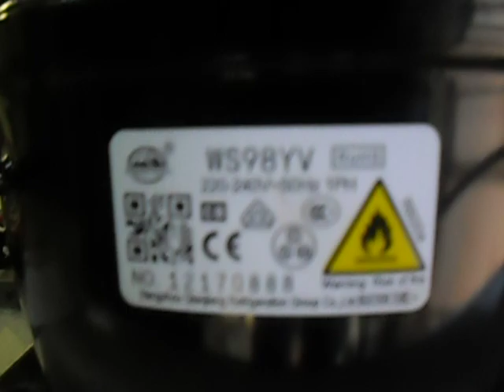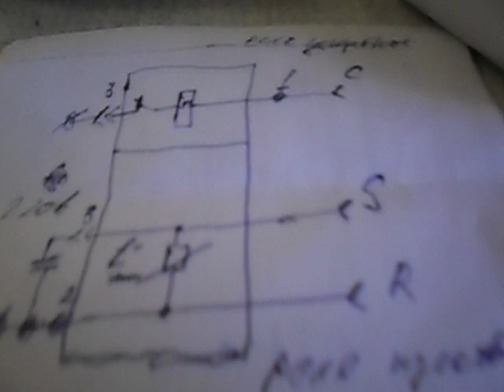Подключение пускового реле компрессора холодильника с конденсатором.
В видео подробно рассказано о подключении пускового реле компрессора холодильника с конденсатором.Низкотемпературный компрессор предназначен для бытовой камеры шоковой заморозки продуктов.